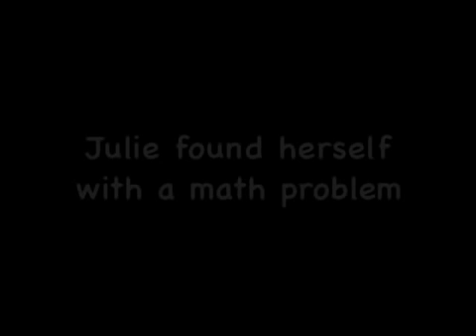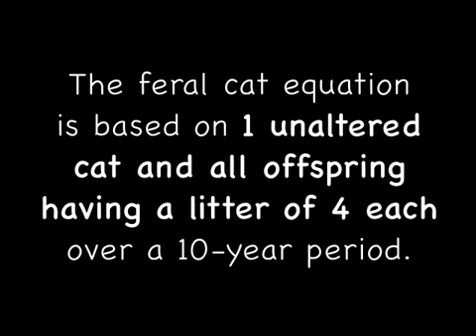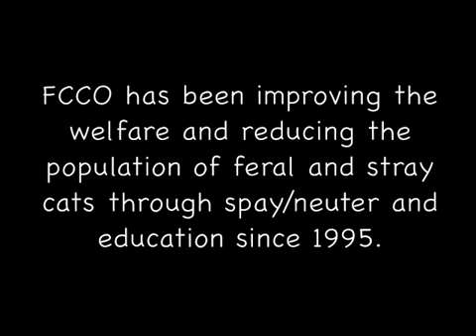Feral Cat Coalition of Oregon - A Math Problem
What's math have to do with cats??? Learn some feline multiplication problems and find the solution (hint: trap-neuter-return).